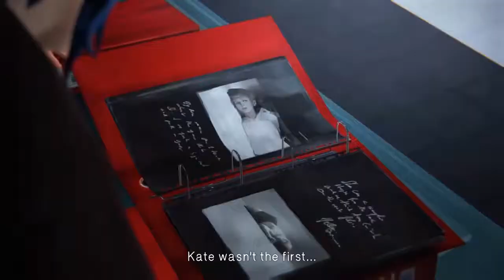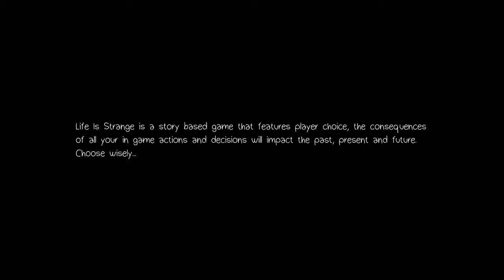Life Is Strange Part 27 - Been To Long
PC